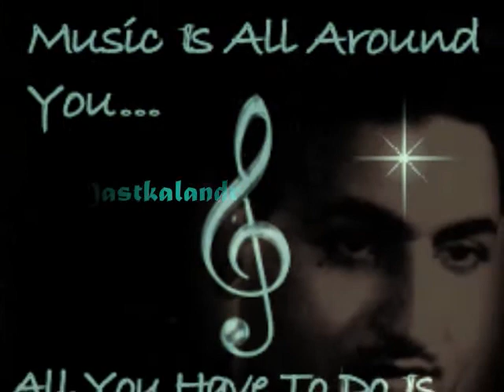Kuchh aisi pyari shakl mere dilruba ki hai_ Naya Kanoon_Vyjyantimala& Bharat_Rafi_Hasrat_M M_a tri.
Song : Kuchh Aisi Pyaari Shakl mere dilruba ki hai..jo dekhta hai kahata hai qudarat khuda ki..
Film : Naya Kanoon, 1965,
Singer: Mohammad Rafi,
Lyricist:Hasrat Jaipuri,
Director: R. C. Talwar,
Cast: Ashok Kumar, Vyjayanthimala, Bharat Bhushan, Om Prakash,Nishi,Kamal Mehra,Badri Prashad,Leela Mishra,Purnima,
Genre: Social-Drama,
Banner:Manchanda Productions,

Lyrics :-

Ae musavvir tere hatho ki balaye le lu
khub tasvir banai mere bahalane ko

kuch aisi pyari shakl mere dilruba ki hai
jo dekhta hai kahata hai qudarat khuda ki hai

is sadagi ko kya hai zarurat singar ki

divani khud hai us par javani bahar ki
javani bahar ki
dunia me dhum uske hi naaz o ada ki hai

nazaro ke ek tir se sansar ji uthe
zulfo ki chhav dal de bimar ji uthe
haye bimar ji uthe
aanchal ke tar me thandak hawa ki hai
ha qudarat khuda ki hai
haye qudarat khuda ki hai..

Naya Kanoon deals with the new law passed by the parliament which says that a daughter has equal right to her father's property as the son. This story is about a brother and sister and their deep rooted relationship. Shekar(Ashok Kumar) and Jyoti(Vyjantimala) are brother and sister. Jyoti falls in love with a poet Deepak(Bharat Bhushan) who is poor. Jyoti marries Deepak against the wishes of her brother Shekhar. From here starts the journey of Jyoti's hardships and the way her relationship deteriorates with her brother due to certain misunderstandings. Will the relationship of the brother and sister dwindle completely or will they be able to come back as they were in old times?

Storyline :-

Deepak (Bharat Bhushan) lives as a tenant in a small room, owned by his landlord Om Prakash Munshi(Om Prakash). Although he is a poet, he is unable to secure any employment. One day he meets with Jyoti (Vyjayanthimala) and both fall in love. After their marriage, there is considerable resentment, and Jyoti's brother, Shekar (Ashok Kumar) refuses to have to do anything with Jyoti. When Shekar offers money to Deepak, Deepak refuses to accept it. Shekar and Jyoti's dad, Daya Shankar (Badri Prasad) sympathises with Jyoti and wants her to be the sole heir to his property after his death. In the meantime, Om Prakash marries his son to a wealthy woman, who does bring in a lot of dowry, but refuses to do any household work, and instead puts her father-in-law to work. As Deepak is unable to get employment, Jyoti is successful in getting employment as a singer on the local radio station, not knowing that Deepak is resentful of her success, and is thinking of separating from her. Written by rAjOo

The film's soundtrack was composed by Madan Mohan in 1964. The playback voices were lent by Asha Bhosle and Mohammed Rafi.

All lyrics written by Hasrat Jaipuri, except where noted.

Song  and Singer..
1.
"Shama Mein Taqat Kahan" Mohammed Rafi
2.
"Jo Dekhta Hai Kehta Hai" Mohammed Rafi
3.
"Unhe Qissa-E-Gham Jo" Mohammed Rafi
4.
"Lijiye Dil Ka Nazrana, Lijiye Aankh Ka
5.
 Shukrana" Mohammed Rafi, Asha Bhosle
6.
"Unhe Qissa-E-Gham Jo" Asha Bhosle
7.
"Aankh Mein Rehte Hai Woh" Asha Bhosle
8.
"Meri Rakhi Ki Rakhiyo" Asha Bhosle
9.
"Mere Rasiya" Asha Bhosle

The Rakhi song of this film lyrics by Saraswati Kumar Deepak.